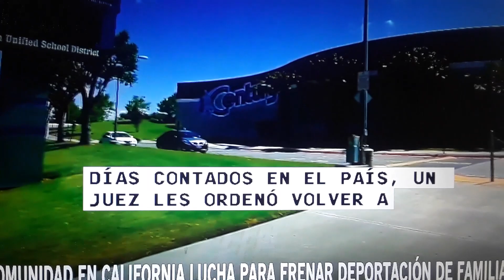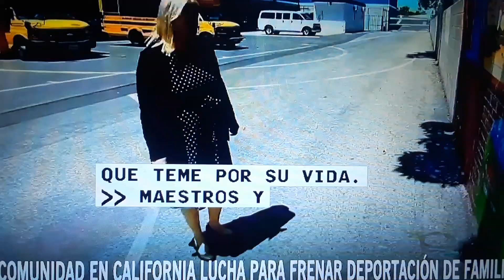Familia de California sera deportada.